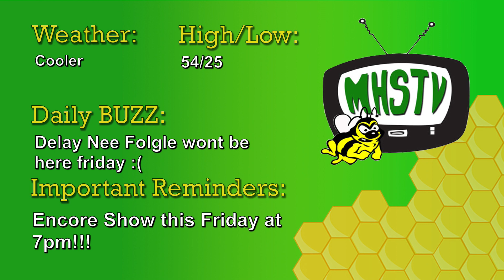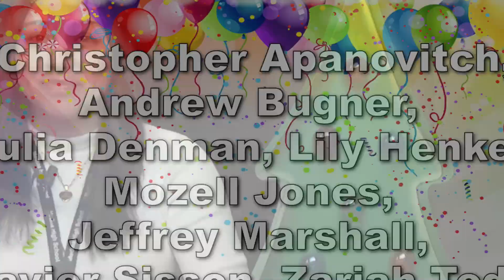Medina High School Morning Announcements 11-30-22